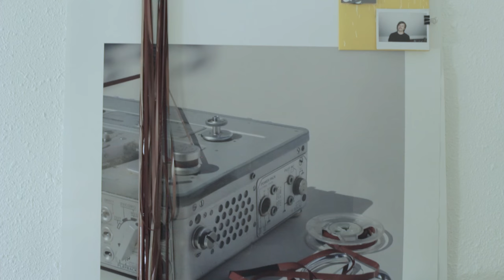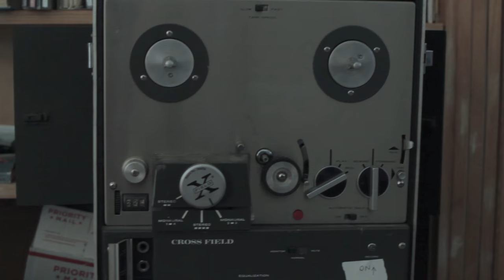Datachoir presents - Marcus Fischer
While out in Portland, Oregon last fall, I had the pleasure of finally meeting Marcus Fischer in person. In the flesh. In real life. We share many friends and many of the same loves of music and sound and inevitably the machinery for such music and sound. Fun fact: Marcus went to high school with Summer.

Marcus's body of work capture both the visual and aural senses on a gentle terrain which can often hold the ears of its listeners quietly still. He is currently attending the Robert Rauschenberg Residency creating such important pieces like (Words of Concern) which serves as a kind of assertion of anxious relief.

In this video Marcus is using:

Squier Jazzmaster
A pinecone
Ebow
Montreal Assembly Count to Five
Electo Harmonix Freeze
Elektron Octatrack
Teenage Engineering OP-1
Eurorack Modular: Circuit Abbey "Gonzinta"
Mutable Instruments "Clouds"
Intellijel "rainmaker"
ALM/Busy Circuits "S.B.G."
Music Thing Modular "Spring + EQ"
Malekko "Outs"
Sunn Beta Lead 2 x 12 combo amp

Recline. Close your eyes. Open your ears.